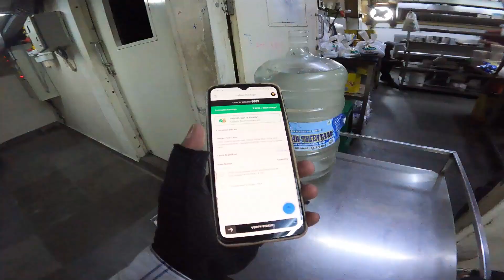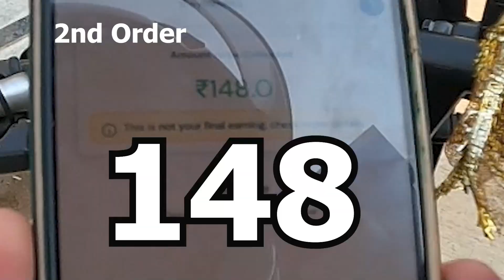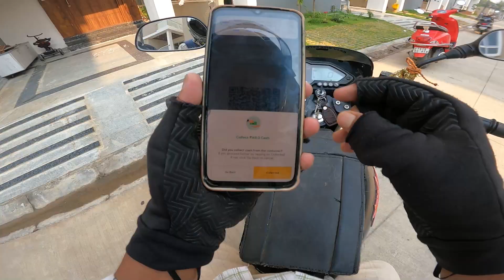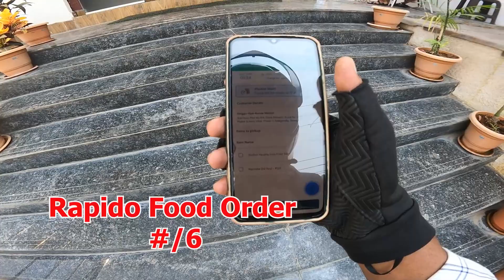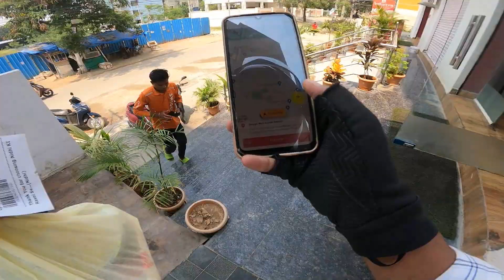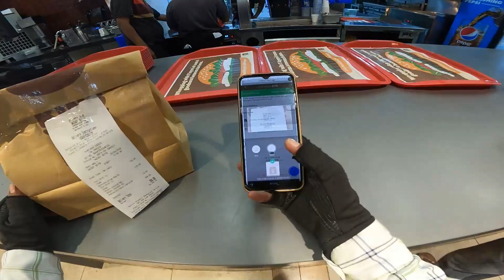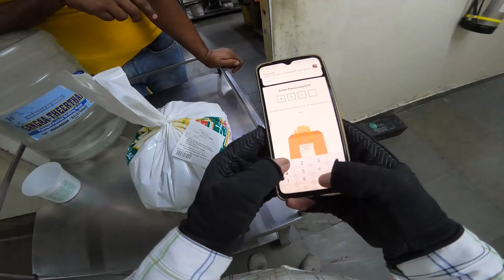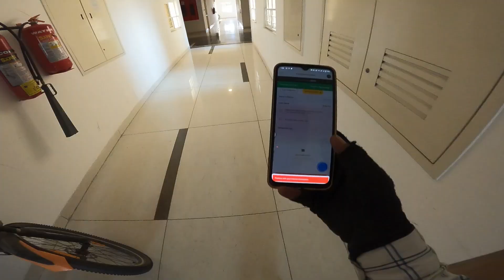How Much Can You Earn with Rapido Bike Taxi Part Time? Raju Ride Explore!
Mynaam Raju In this video, Raju ride explore! He takes a ride with Rapido Bike Taxi to see how much you can earn working part time.

If you're looking for a way to make some extra money, then check out this video! Raju ride explore and takes a ride with Rapido Bike Taxi to see how much you can earn working part time. He'll show you how much work is involved and how much money you can make. From there, it's up to you to decide if this is the right job for you!
Rapido Bike Taxi Earning Amount..? | Rapido Bike Taxi Part Time Earning | Raju Ride Explore

    Your Dharavath Raju always ❤️